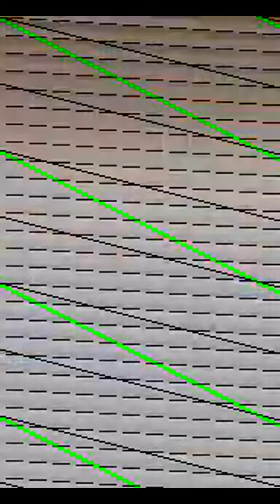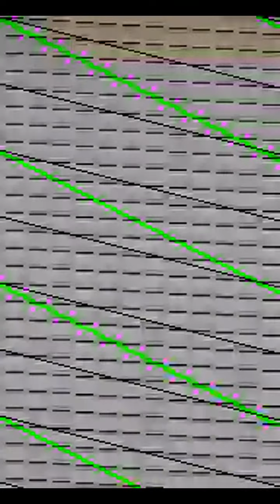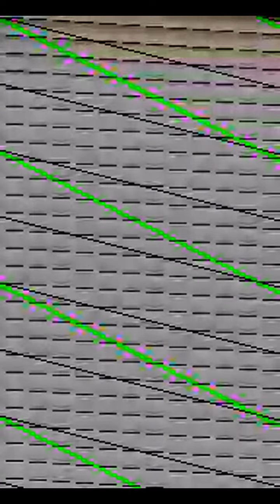Highlight 8:13 – 13:14 from Gliyan Di Sair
Gliyan di sair